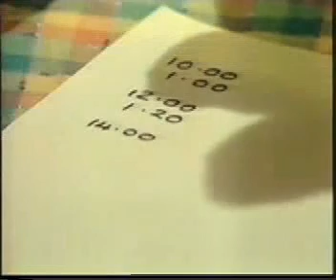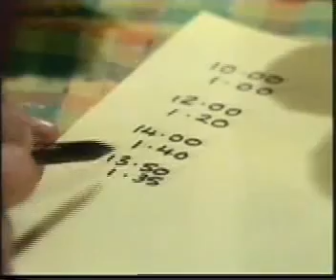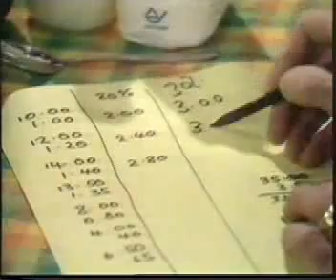Everyday Maths • Ten Percent ~ Part 1